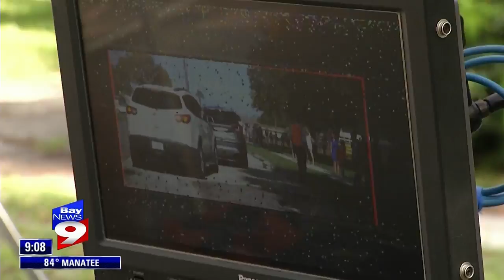Bay News 9 Full Story of "No Postage Necessary"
Tampa TV Station covers the first day of filming of the indie dramedy NO POSTAGE NECESSARY starring George Blagden (VIKINGS, VERSAILLES), Charleene Closshey (AN EVERGREEN CHRISTMAS) , Robbie Kay (ONCE UPON A TIME), Stelio Savante (EINSENSTEIN IN GUANAJUATO) with Michael Beach (THIRD WATCH) and Raymond J. Barry (JUSTIFIED) produced by TWO ROADS PICTURE CO.